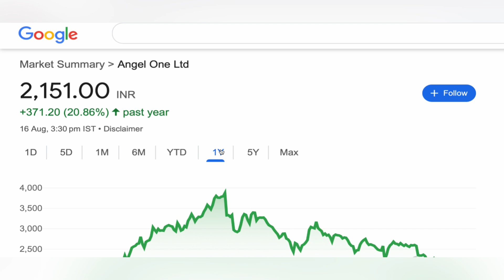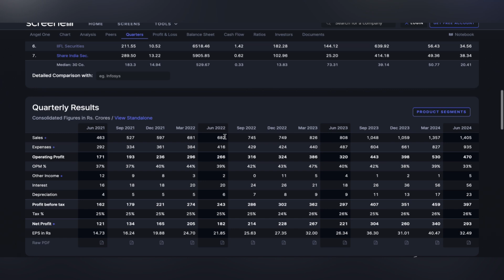ANGEL ONE LTD SHAREA ANALYSIS 🇮🇳 ANGEL ONE SHARE NEWS | ANGEL ONE SHARE TARGET CRASH STOCK 17-08-24